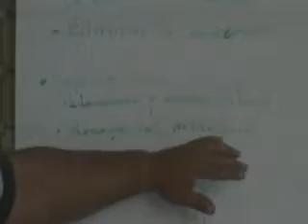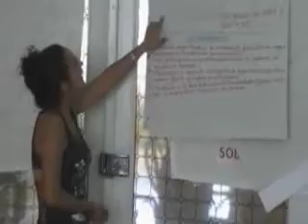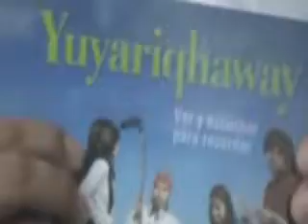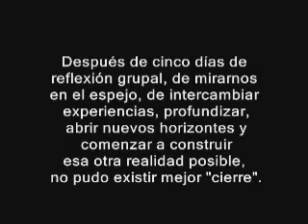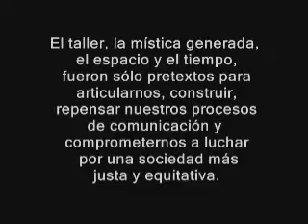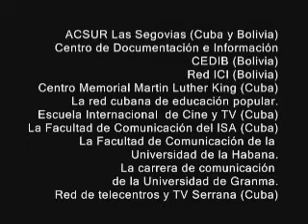CUBA: INTERCAMBIO DE EXPERIENCIAS EN COMUNICACIÓN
Resumen del taller de Intercambio de experienicas en comunicación realizado en la Habana con la participación de TV Serrana desde el corazón de la Sierra Maestra en San Pablo de Yao, el proyecto sociocultural del barrio matancero "La Marina", realizadores de la Escuela Internacional de Cine y Televisión de San Antonio de Los Baños, el equipo de comunicación del Centro Memorial Martin Luther King con varias de las experiencias que acompañan, la iniciativa de formación en  comunicación de la compañía teatral "La Colmenita",  los informativos "Ciudades Interculturales" del Centro de Documentación en Información de Bolivia (CEDIB) y una representación de los grupos de comunicación formados por el Convenio en las provincias de Guantánamo, Granma y Mayabeque.